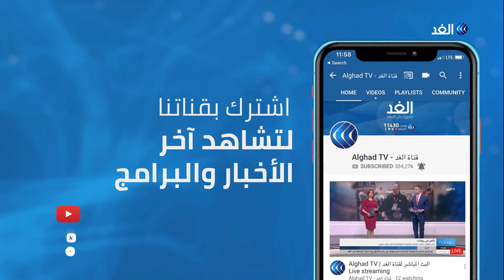من يستطيع إيقاف أنصار الصدر من الاعتداء على المتظاهرين في العراق؟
خرجت في العاصمة العراقية بغداد تظاهرات قام بتنظيمها طلبة المدارس والجامعات. يأتي هذا بعد اعتداء أتباع التيار الصدري أو ما يعرفون بأصحاب القبعات الزرقاء على ساحات الاعتصام في عدة مدن منها النجف و كربلاء.. مزيد من التفاصيل يتحدث من بغداد الدكتور إحسان الشمري أستاذ العلوم السياسية مع الإعلامي محمد المغربي.